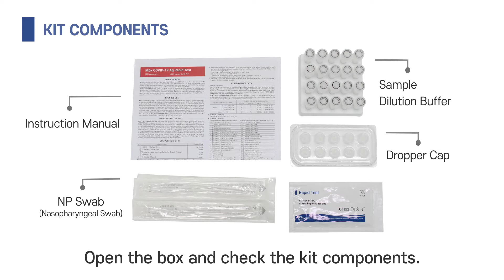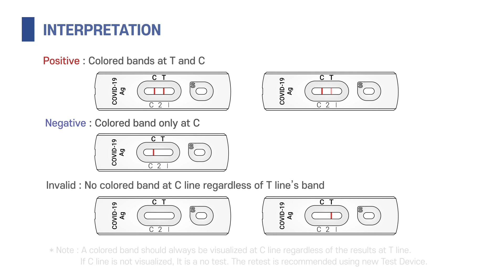How to use MDx COVID 19 Ag Rapid Test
MEDIAN Diagnostics Inc.